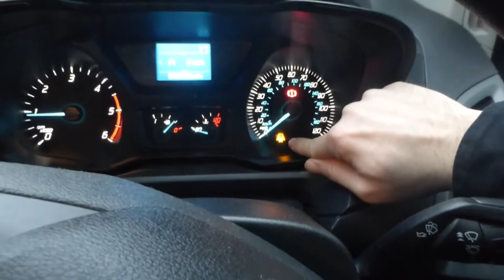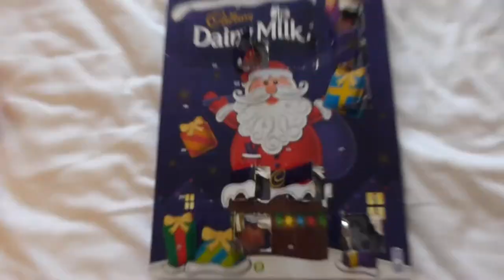We're snowed in! | VLOGMAS DAY 10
Happy vlogmas!

Today's vlog is an interesting one. We wake up to a winter wonderland! We get snowed into our Panto cottage so spend the day enjoying the snow! Did anyone else get snowed in?

xxx